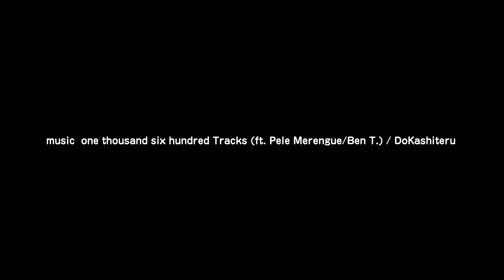白いカブトムシ【カブトムシの羽化】Mysterious metamorphosis of Japanese rhinoceros beetle.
カブトムシの羽化。羽化したばかりの白い羽のカブトムシは美しい。再アップロード。
music:one thousand six hundred Tracks (ft. Pele Merengue/Ben T.) by DoKashiteru